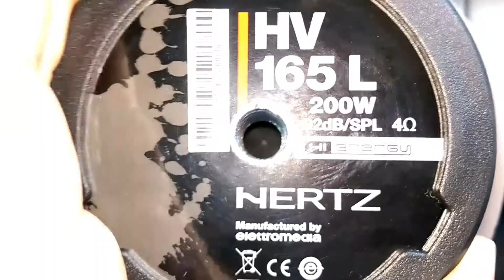Hertz HV 165L Vs Image Dynamics XS 28 (INT)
want to buy it ?.